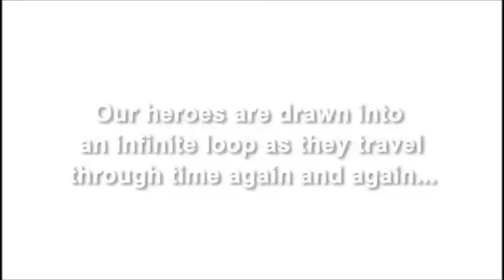Time Eternity final Trailer